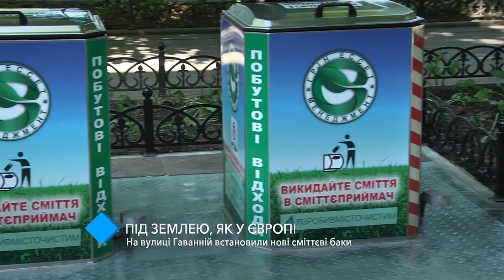На улице Гаванной установили новые мусорные баки